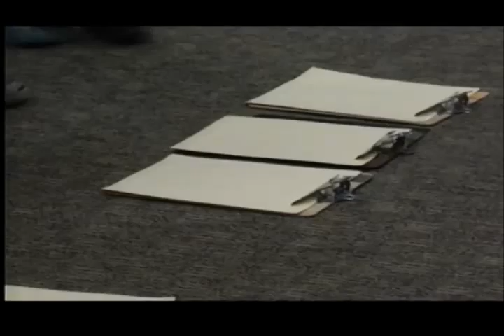Tracking wild animals down using their tracks